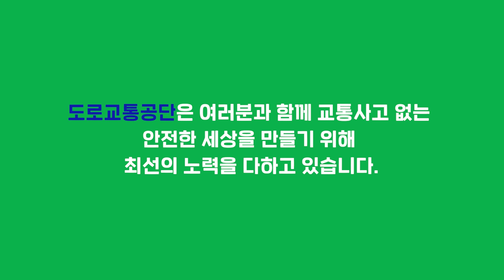원주운전면허시험장 도로주행 B코스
원주운전면허시험장 도로주행 B코스 입니다. 여러분의 합격을 기원합니다.

*이 영상은 2021년 4월 26일부터 시행됩니다.